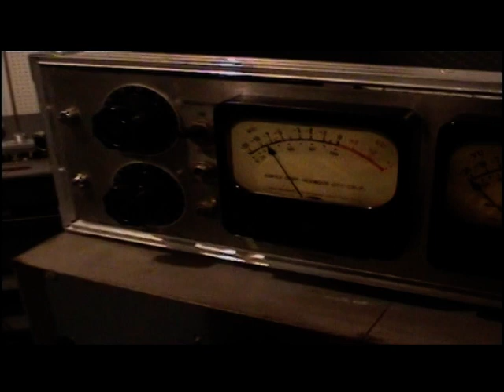HUGH CORNWELL IN THE STUDIO 2008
Hugh Cornwell in the studio during the recording of hooverdam.